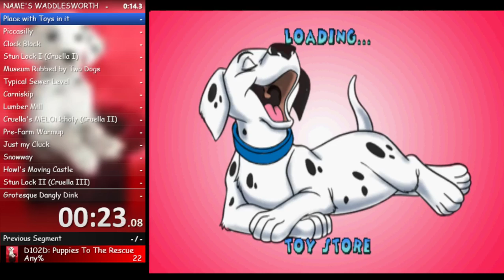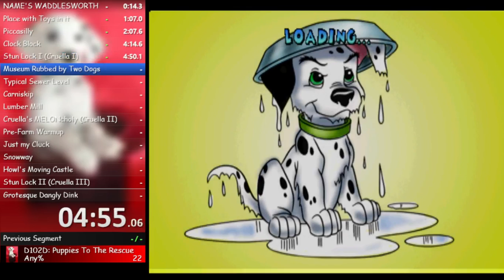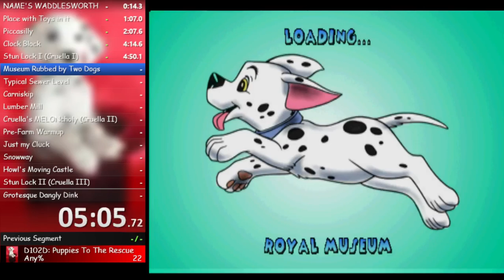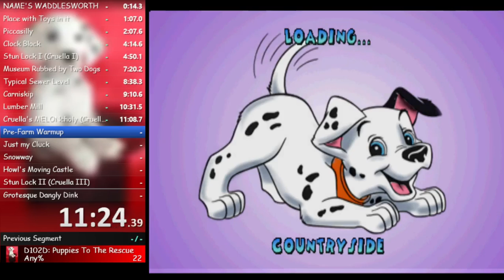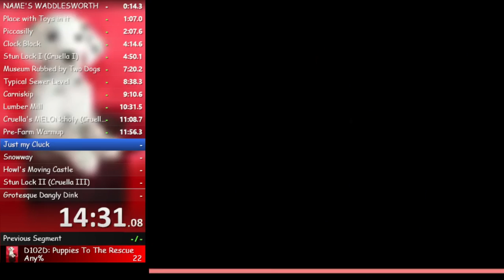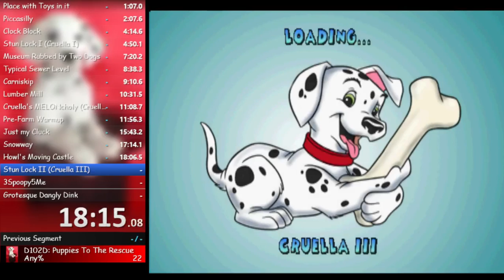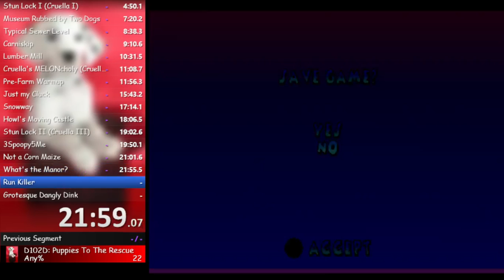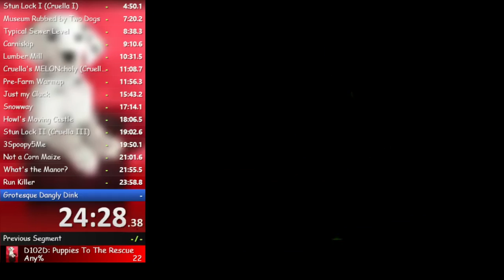102 Dalmatians: Puppies to the Rescue Speedrun Any% 25:15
Ayy, new PB for ya folks. Way more optimised run than previous and I actually got the Toy Factory skip this time.